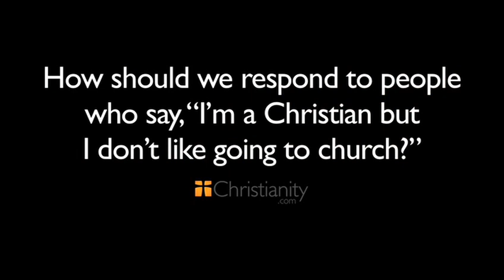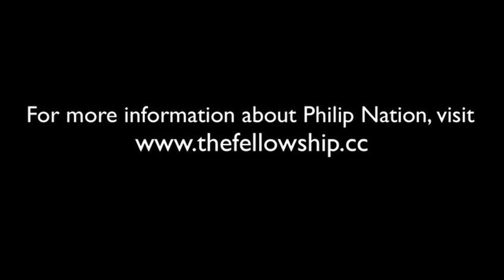How Should We Respond to People Who Say I'm a Christian but I Don't Like Going to Church?